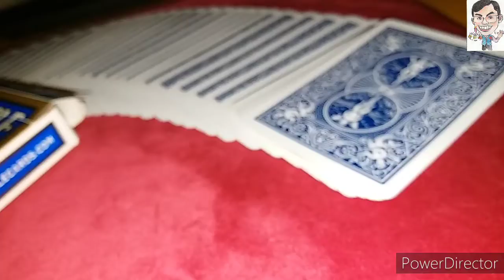【Rex記好介紹】香港 屯門 星期二魔術 Leather Pad by TCC|TCC 魔術師撲克牌墊 淘寶 開箱 魔術用品 啤牌 新手必備 Deck/Playing Cards 02112021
本頻道節目內容介紹:
星期一 手機新遊戲試玩
星期二 扭氣球教學/魔術道具示範/有關用品開箱或介紹
星期三 手機遊戲連載(暫定)
(如有節目內容醠改或暫停，不另行通知)(笑)